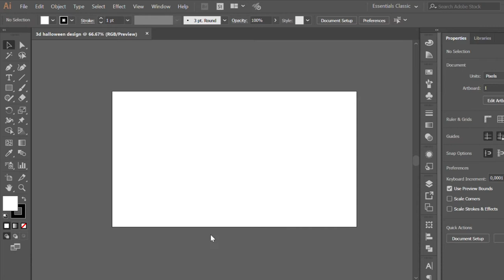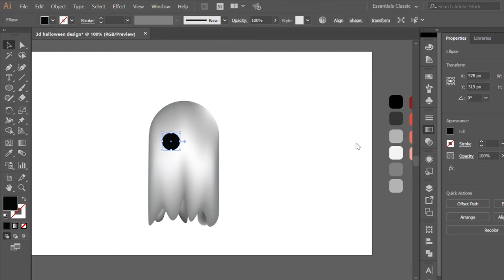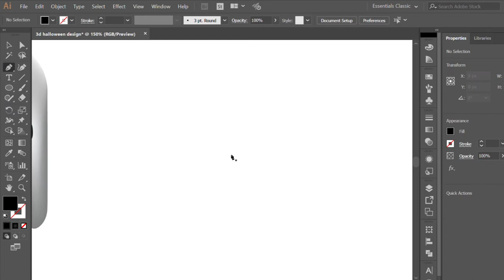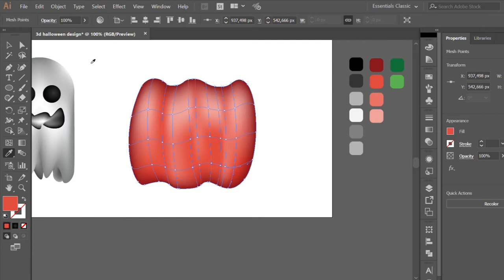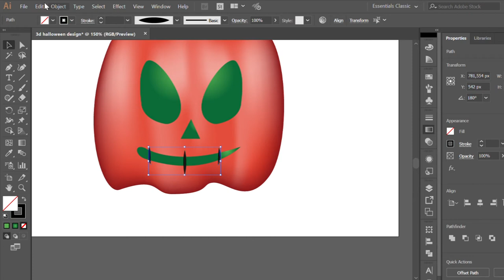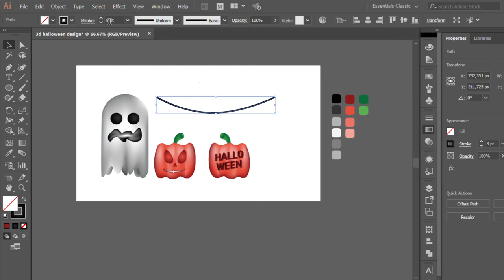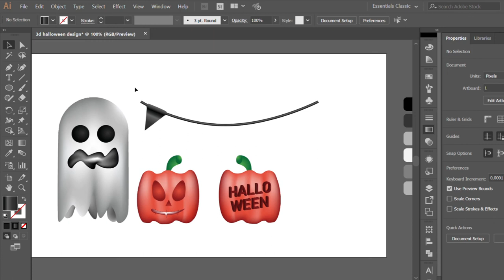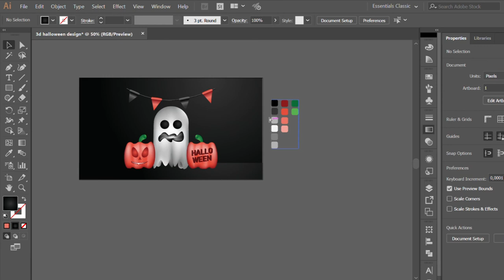3d halloween design with gradient mesh adobe illustrator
3d halloween design with gradient mesh adobe illustrator

NOTE:

New learning videos will be uploaded on Friday.